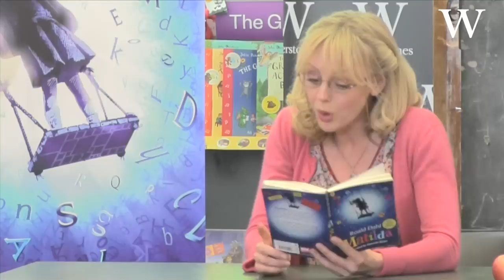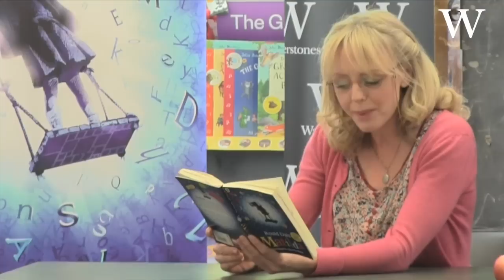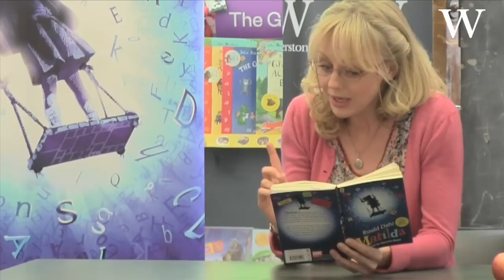Miss Honey reads Matilda at Waterstones Piccadilly - Part 1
Miss Honey from the Royal Shakespeare Company's production of Matilda visited Waterstones Piccadilly to read an extract from the book.

The event marked the beginning of Waterstones' May Matilda Madness (or "Maytilda" Madness, as some of our booksellers have dubbed it). Throughout May, Booksellers up and down the country will be championing this wonderful publication - our Children's Book of the Month for May - with activity days and story-times.

Bookshops will be hosting these events to raise money for our new charity partner: the Children's Reading Fund, who have secured Matilda as one of their mascots.

Whether it's a Bruce Bogtrotter Bake Sale at our Leeds Bookshop, Story Time at our Bromley Glades Bookshop or Activity Days at our Tunbridge Wells, Northampton and Harrogate Bookshops, make sure you head out to your local Waterstones and discover this wonderful book for yourself.

Alternatively, check the book's availability and Reserve & Collect it within hours